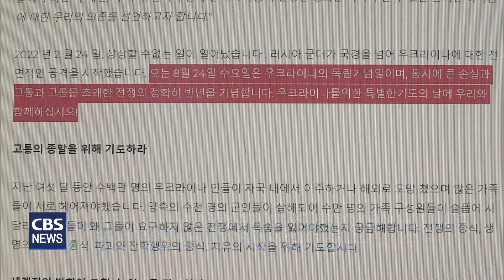[CBS 뉴스] 세계복음주의연맹, 우크라이나 전쟁 종식 위해 기도하자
세계복음주의연맹 WEA와 유럽복음주의연맹 EEA)가
우크라이나 전쟁 종식을 위해 기도하자 요청했습니다.

두 단체는 우크라이나의 독립기념일인 24일을
‘기도의 날’로 지정하자고 요청하면서 이날 함께 모여
‘고통의 끝’과 치유의 시작’을 위해 기도하게 될 것”이라고 밝혔습니다.

또한 수백만 명을 위협하는 곡물 공급 위기 등
전쟁으로 인한 악영향이 중단되기를 기도할 예정이라고 밝혔습니다.

[자료화면 : WEA 홈피 + 우크라 전쟁 화면 ]